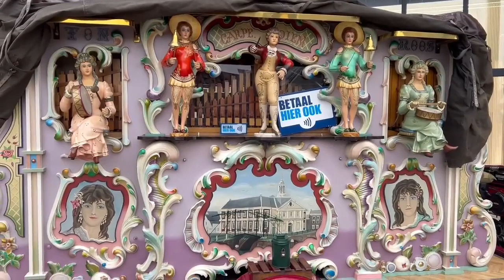Draaiorgel De CarpeDiem in Naaldwijk 2024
0:00 Spanisch Madal